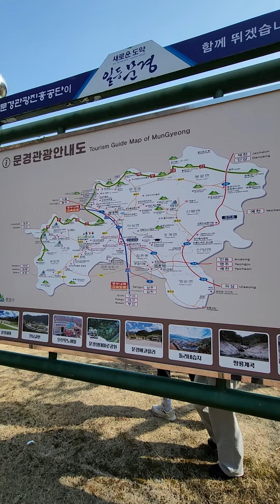🇰🇷 한국 문경사격장 총소리 Gunfire Sound at Mungyeong Shooting Range, Korea BTS Jung Kook JIN STATE(2)